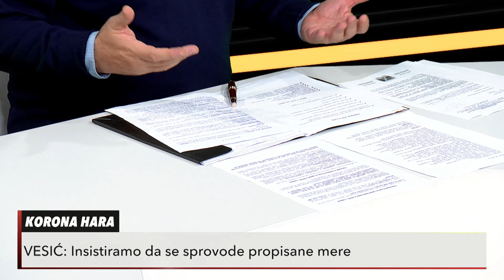VESIĆ I KOČOVIĆ U USIJANJU: Ne smemo da dozvolimo da ekonomija stane, naučimo da živimo sa kornonom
Zamenik gradonačelnika Goran Vesić i profesot Petar Kočović gostujući u emisiji Usijanje na Kurir televiziji potvrdili su da je Beograd trenutno glavno žarište koronavirusa u zemlji, pre svega zbog učešća u ukupnom broju stanovnika Srbije, gustine naseljenosti, velikog broja studenata i ljudi iz inostranstva koji posećuju srpsku prestonicu.